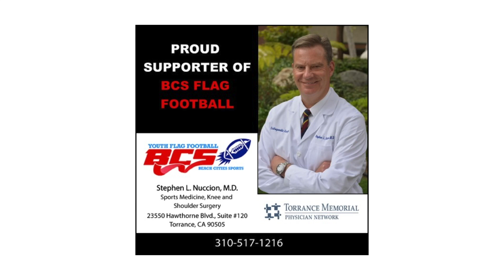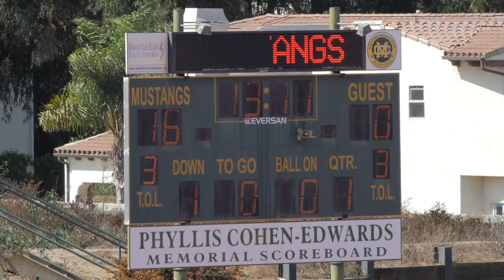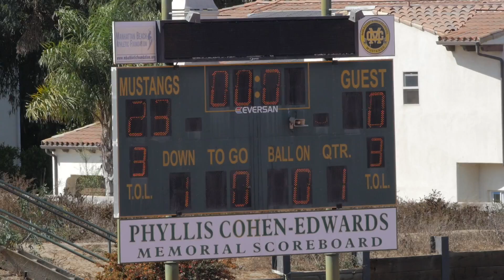2018-10-07 D9 Raiders vs Wolverines